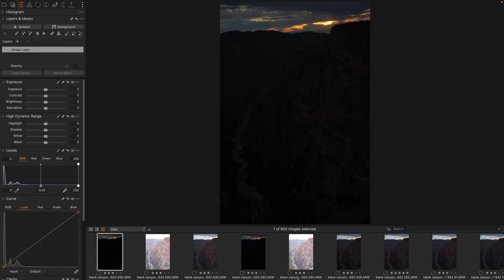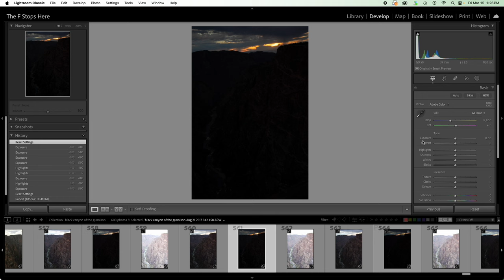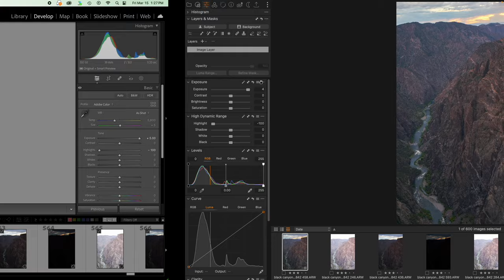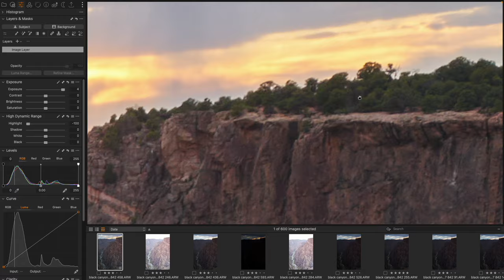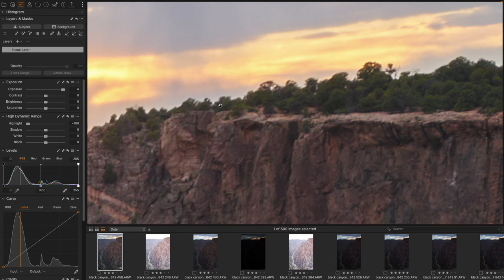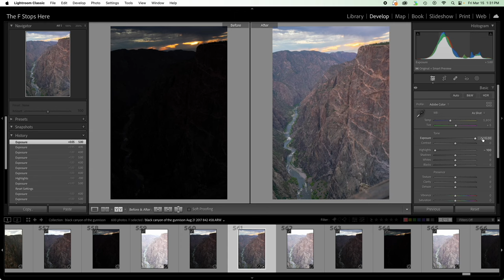Lightroom and Capture One Comparisons: Who Recovers Underexposed Areas Better?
And we'll celebrate by starting a new series where we attempt the same process in Capture One and Lightroom and see which produces the better result. Today we're bringing up the exposure of dramatically underexposed areas.